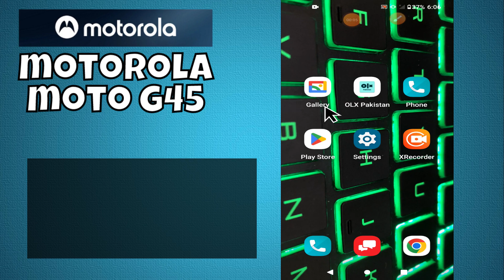Motorola Moto G45 Hang and Lagging Problem || Solution of hanging and lagging issue